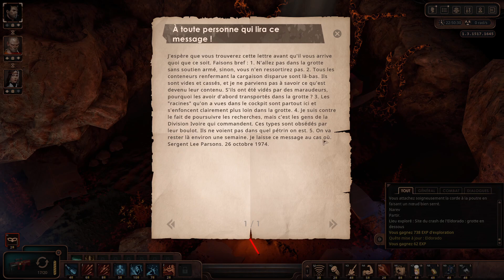Encased [FR] #34 : Un danger bien trop important.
Dans ce RPG isométrique classique ayant pour cadre un environnement dystopique,
vous pourrez combattre des ennemis, explorer des déserts hostiles,
améliorer votre personnage et rejoindre l'une des factions de ce monde dévasté qui ont survécu à la terrible tragédie, isolées du reste de l'univers.

Commencez le jeu dans l'une des 5 divisions de la Corporation CRONUS, chacune ayant ses propres caractéristiques, mécaniques et options de jeu.
Prenez un aller simple vers le Dôme, sans espoir de retour.
Évitez les radiations et les anomalies, combattez des animaux mutants et partez en quête d'artefacts uniques.

Après avoir démarré votre aventure comme n'importe quel employé ordinaire,
devenez l'un des piliers de cette histoire qui se déroule avant, pendant et après une catastrophe appelée "la tragédie".

Familiarisez-vous avec cet univers et plongez dans un monde ouvert plein de liberté et de danger.
L'ancien ordre a disparu. Aujourd'hui, 5 puissantes factions règnent sur le désert.
Rejoignez l'une d'entre elles ou jouez les loups solitaires.
Révolutionnez l'avenir du Dôme et de ses habitants ou suivez votre propre chemin.